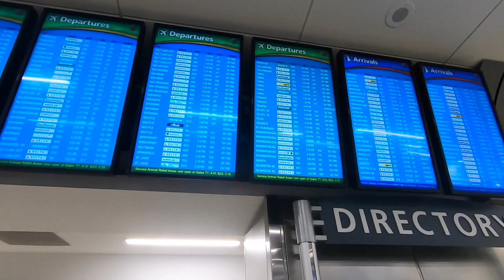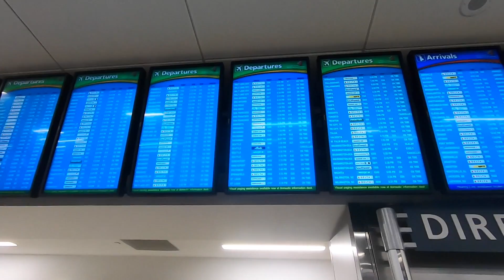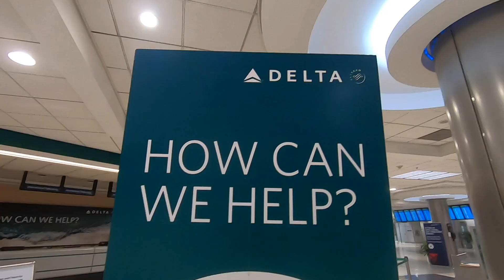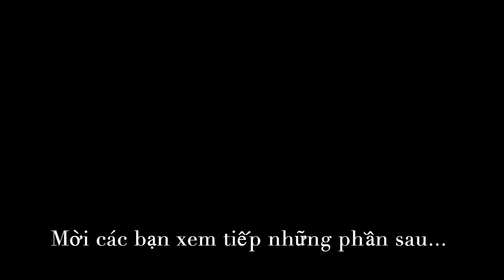NGỘP THỞ TRÊN CHUYẾN BAY NỘI ĐỊA Ở MỸ - SÂN BAY VẮNG TANH RỢN NGƯỜI TẠI ATLANTA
Tình hình ở nước Mỹ vẫn chưa khả quan và các sân bay thì vắng vẻ đến rợn người khi lần đầu mình chứng kiến cảnh tượng này tại sân bay đã từng bận rộn nhất Thế giới. Còn các chuyến bay thì sao? Và điểm đến của chuyến đi lần này là đâu? Xin mời các bạn cùng theo dõi series các video tại một nơi cách Atlanta khoảng 2 giờ bay.